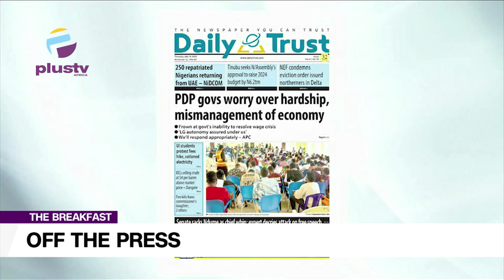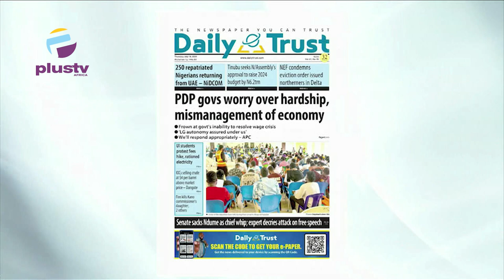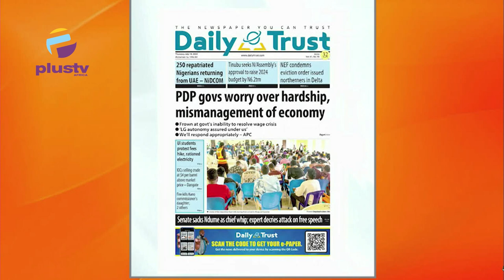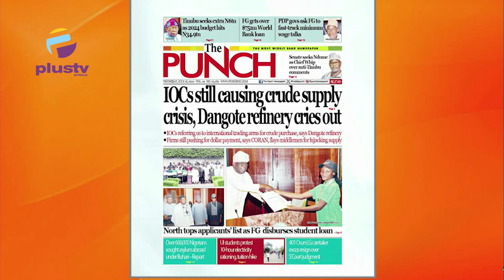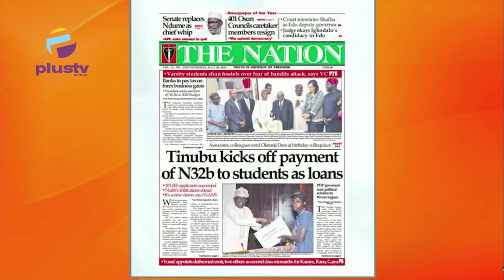PDP Govs worry over Haerdship, Mismanagement of Economy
Dr. Martin Morgan (Public Affairs Analyst) Joined Nyamgul Agaji and Rume Paulson to review the biggest stories in the Newspapers today. Join us on weekdays at 7:15am on offthepress, as we discuss the biggest headlines in newspapers today.